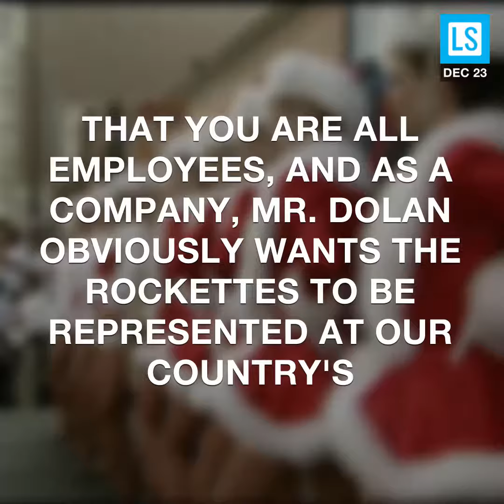Rockettes No Longer "Obligated" to Perform at Trump's Inauguration